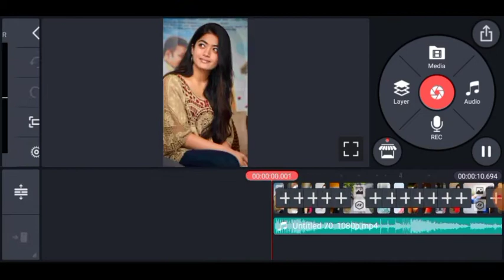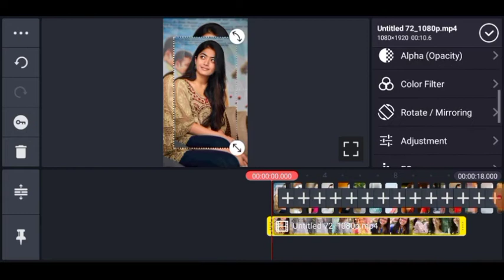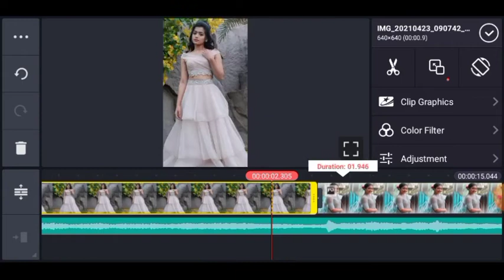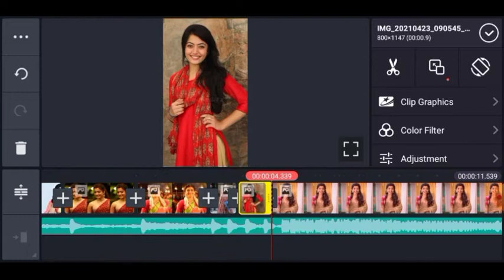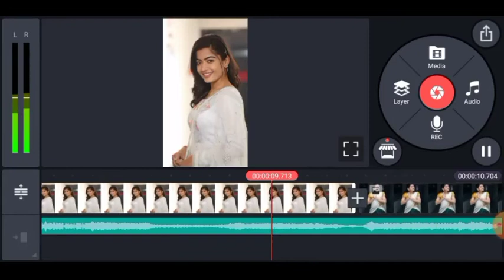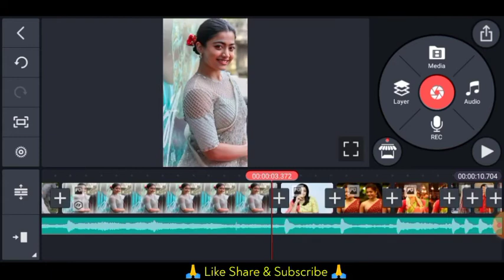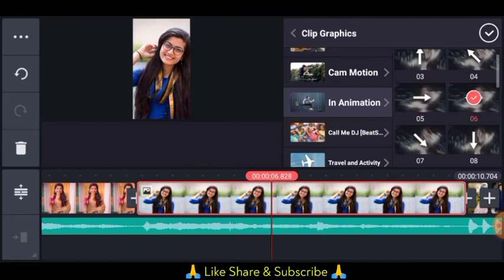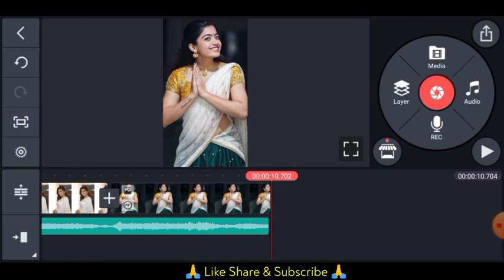Hayy Rama Ye Kya Hua status editing kinemaster ll New Reshmika mandanna Photo Status Editing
Cover Topics:-

Shake it status editing
Call me DJ effect status kinemaster editing
Instagram reels status editing
Status video editing
2021 new Instagram viral status editing
Kinemaster editing
Editing kinemaster status video
New tutorial status editing
 new tutorial Kinemaster dj status editing
New tips status video editing
Hindi dj status editing
Hindi video status kinemaster editing

Hello friends aaj ke es video mein meine bataya hai ki Kinemaster ki madad se "Hayy Rama Ye Kya Hua"dj Status Video bana sakte hai to friends es video ko pura jarur dekhe aur aaplog es tarah ka videos editing karna chahte hai mere you tube channel ko subscribe jarur kar le aur shath mein Bell 🔔 icon ko press jarur kare le jab mein koi nye video upload karunga to us video ka notification aap tak sabse pahle pahuch sake aur aap es tarah ke trending status video edit yasani se bana sakenge to friends mere chanel pe nye hai to friends channel ko subscribe jarur kar lo you tube channel ka link 🔗 niche diya hu to friends channel ko subscribe kar le

(10) Kinemaster se status video kasaie banaye video Link

                               ＼(◎o◎)／